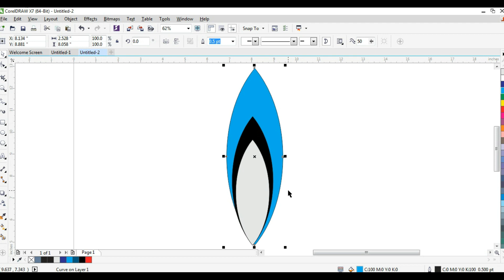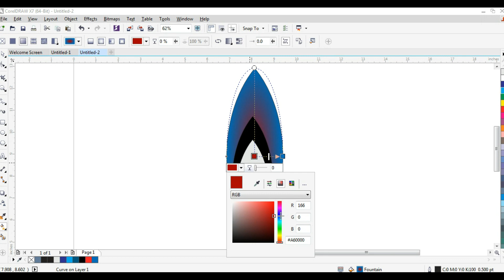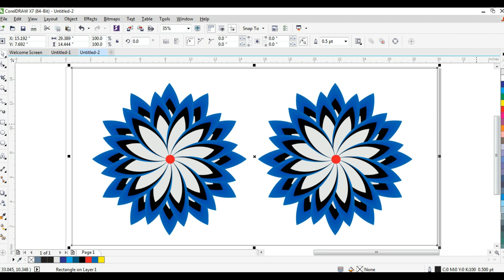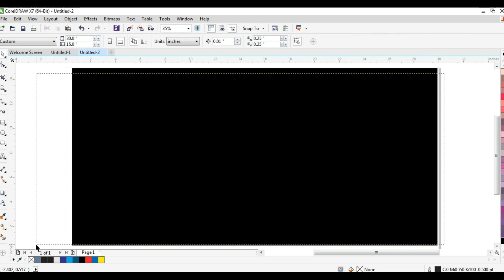Flower Attractive Technique logo Design |Nabeel Ahmad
Assalam-o-Alaikum,
I am a graphic designer & tech. lover.
Thank you so much for browsing my content on Nabeel  Graphics. You will learn something new & better on this channel. I hope you will found some interest.

Help you create great design by sharing tips, inspiration and resources to fuel your creative passion. My aim is to help you create cool design by sharing tutorials, resources and inspiration. Let me show you around and explain what you can expect to find in my videos.